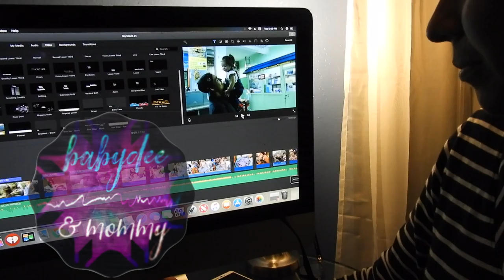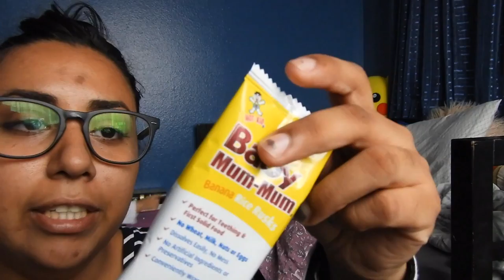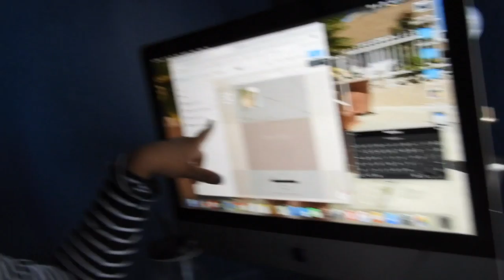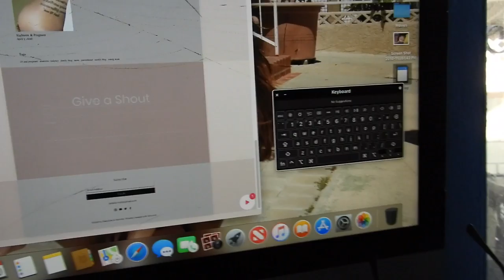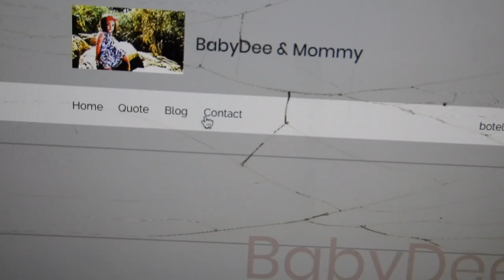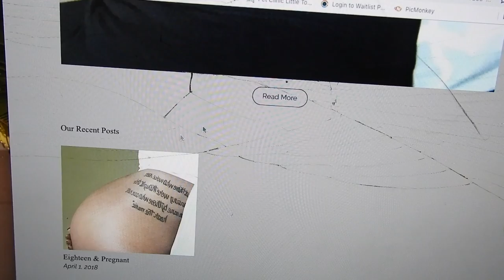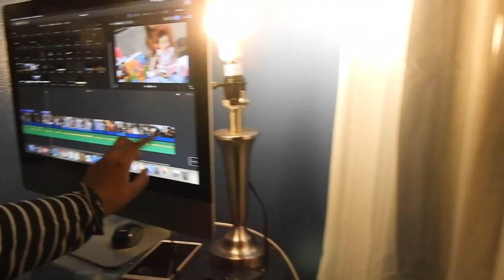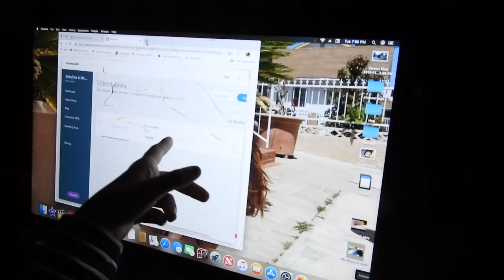I'm really doing it !! so excited